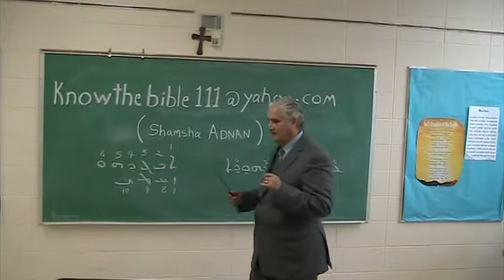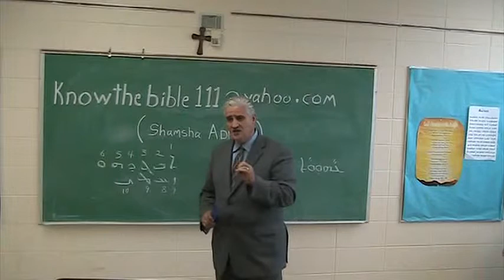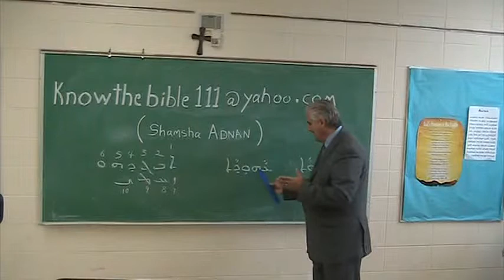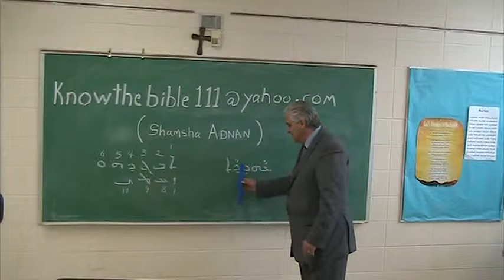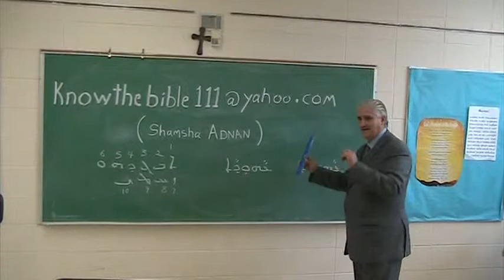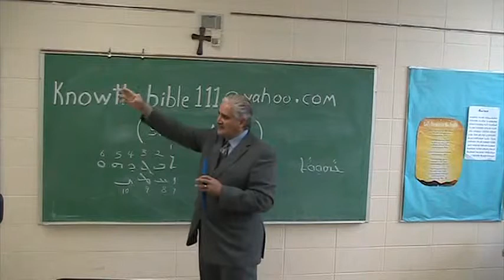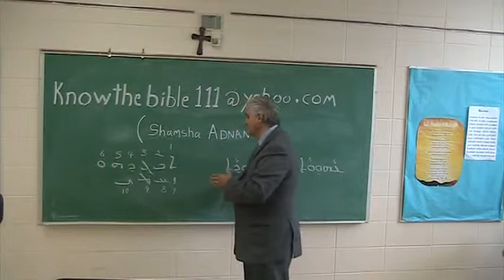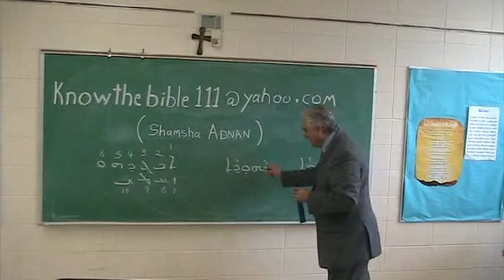Assyrian Bible Study by Shamasha Adnan KNOW THE BIBLE 2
For questions and answers about the  Bible. email Shamasha Adnan